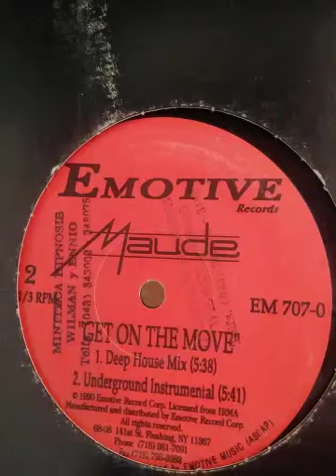Maude - Get On The Move (Hip House Mix)